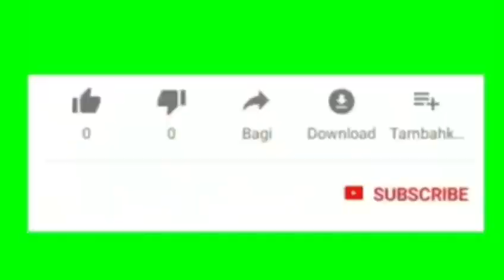ALISHA 007 VS Zeeshan Khan fight mAh pa mah